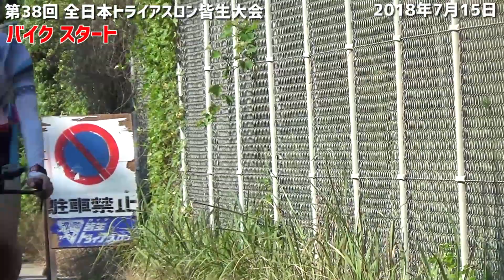【皆生トライアスロン2018】バイク~ラン(トップスタート)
【総合成績】

【バイク上位20(個人/リレー】
1.吉村 優介(山口県)-4:13:43
2.及部 豊幸(愛知県)-4:16:16
3.原田 和範(滋賀県)-4:21:08

4.浅井 教夫(鳥取県)-4:22:54
5.飯干 守道(福岡県)-4:23:17
6.湯田 聡(鳥取県)-4:23:22
7.秦 陽一郎(大分県)-4:24:14
8.山本 英治(愛知県)-4:24:34
9.尾形 直樹(栃木県)-4:25:37
10.中原 久登(富山県)-4:26:11
11.松下 篤史(大阪府)-4:26:30
12.橋本 和浩(大阪府)-4:29:29
13.ＴＥＡＭ ＣＯＺＩ’Ｎ(鳥取県)-4:30:22
14.福谷 公宏(神奈川県)-4:30:26
15.栗山 和之(兵庫県)-4:30:28
16.藤原 拓(埼玉県)-4:31:50
17.Ｍｉｌｌａｒ Ｎｅｉｌ(茨城県)-4:32:18
18.恵美 平(鳥取県)-4:32:59
19.鈴鹿 将樹(愛媛県)-4:33:58
20.嶋 雄介(山口県)-4:34:43